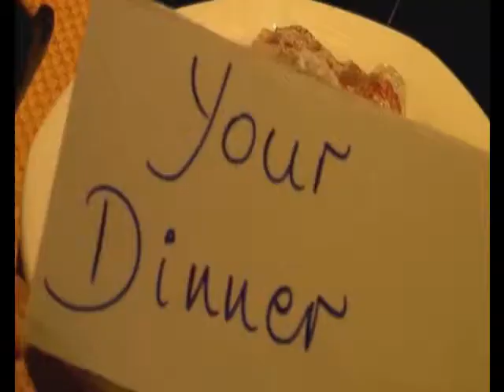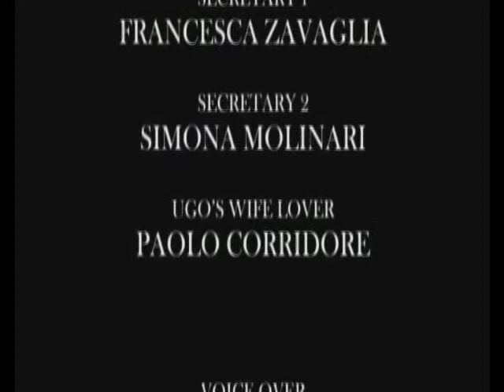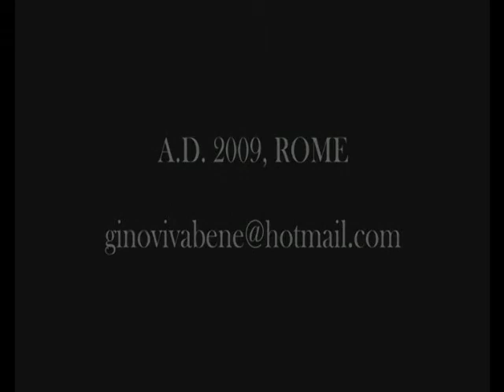THE BOSS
Un uomo riscatta se stesso e la sua vita dal tracollo.
REGISTA: Gino Vivabene
MUSICHE: Ruggero Leoncavallo